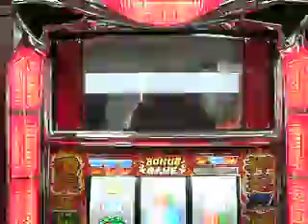押忍！番長２：次回予告演出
大都技研　『押忍！番長２』　10/23販売　あれから６年・・・あの漢が遂にホールに降臨！天国モードと上乗せARTが頂絶ループ！純増枚数＝2.0枚でゲーム数テーブル方式で連荘が魅力！　また動画の音量調節は行っておりませんので御注意下さい。